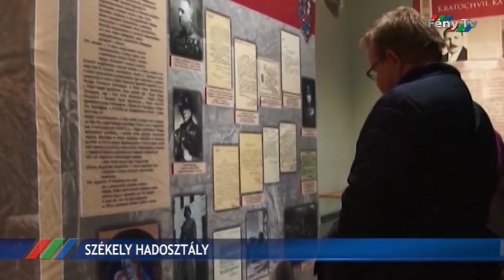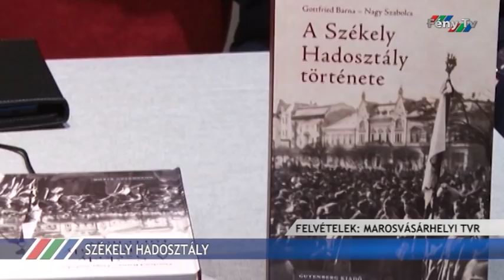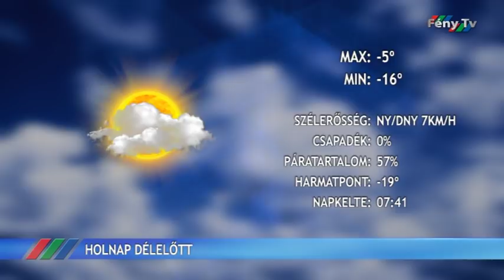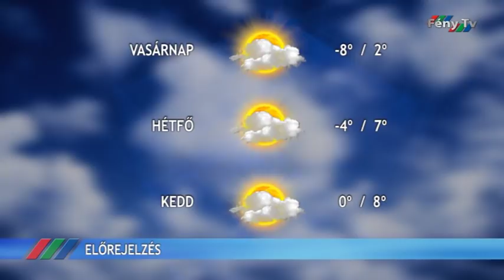Fény Pont 2018. november 30.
Adventi koszorúkkal ajándékozták meg a Vaskertes Általános Iskola tanulói a Gyergyószentmiklósi Ápoló és Gondozó Központ lakóit.

Kevesebb mint egy hét múlva kezdődik a Szent Miklós Napok rendezvénysorozat.

A Székely Hadosztály megalakulásának 100. évfordulóját ünnepelték Csíkszeredában.